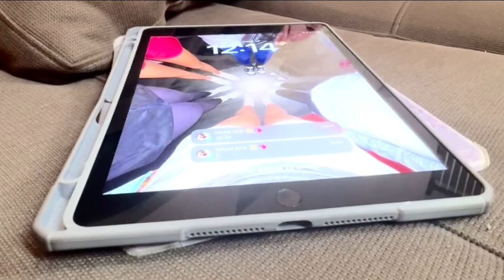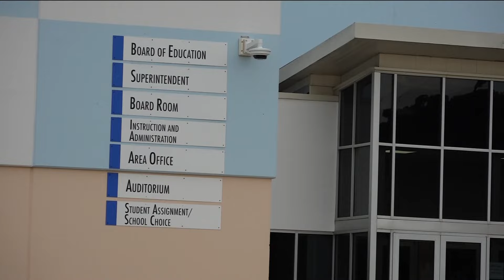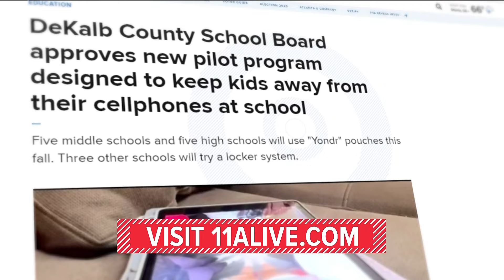DeKalb County School Board approves new pilot program designed to keep kids away from their cellphon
Five middle schools and five high schools will use "Yondr" pouches this fall. Three other schools will try a locker system.